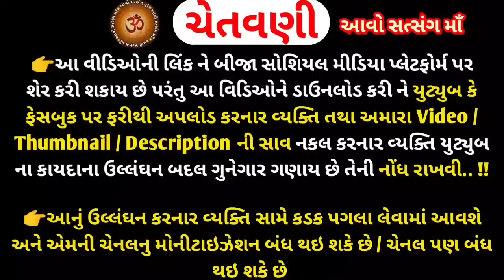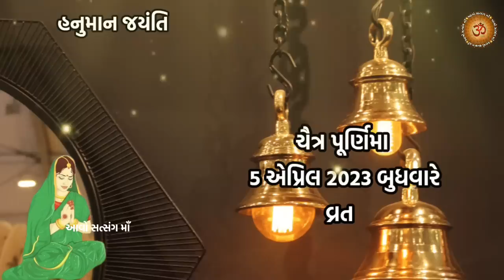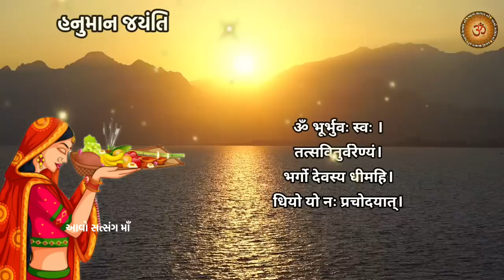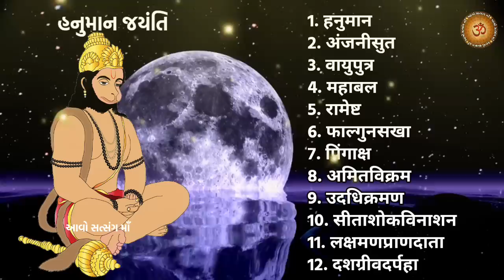હનુમાન જયંતિ 2023 હનુમાન જન્મ કથા મહાત્મ્ય | Hanuman Jayanti 2023 | Chaitra Purnima 2023